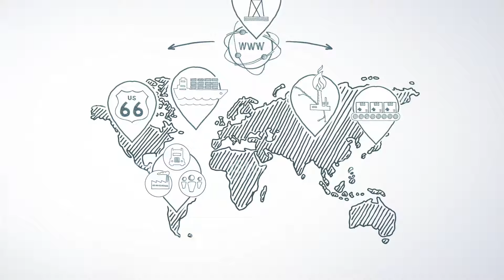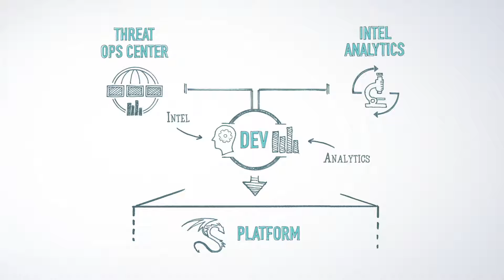Dragos Industrial Control Cybersecurity Overview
How the Dragos ICS cybersecurity platform helps hundreds of ICS security specialists scale to the needs of protecting billions of people who rely on industrial control systems for every day needs: water, energy, transportation, manufacturing, supply chains, production lines and more.

Explains how the Dragos Threat Operations Center, Threat Intelligence and Dragos platform work together to deliver codified threat analytics to help ICS security teams effectively safeguard civilization.